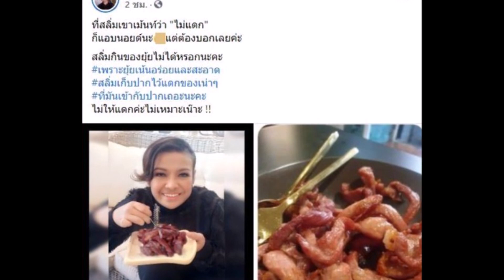'ยุ้ย ญาติเยอะ' ยอมไม่ได้ถูกว่าตกอับ!